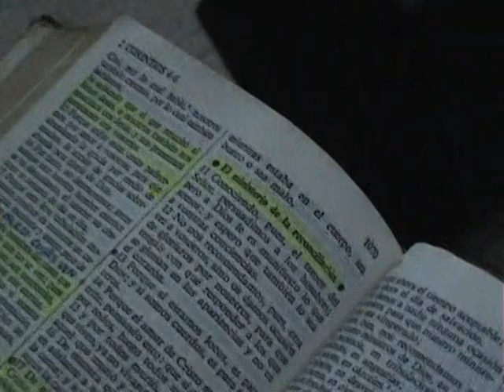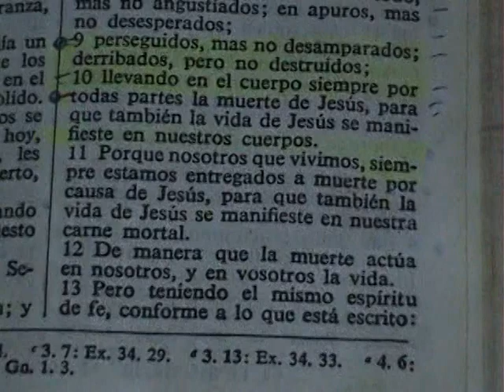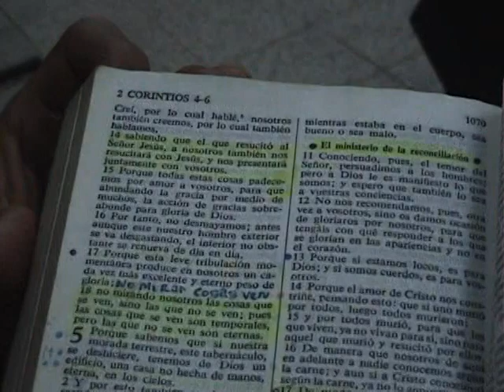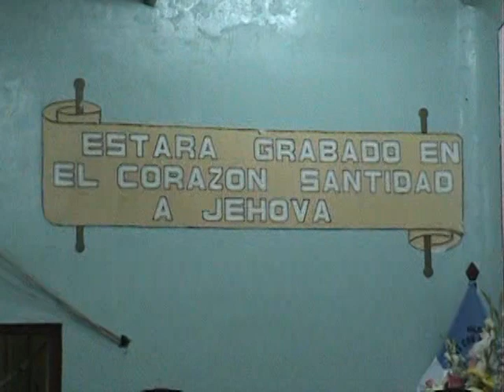TERCER ANIVERSARIO IGLESIA DIOS CON SU PUEBLO PARTE 3